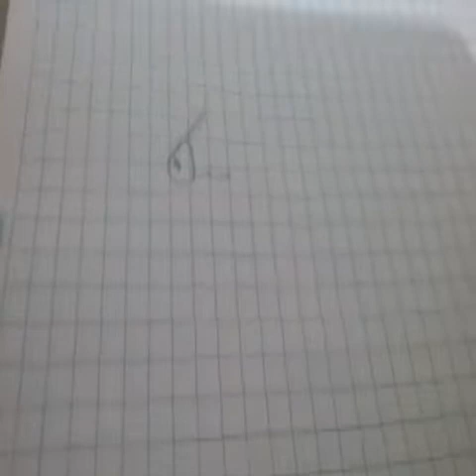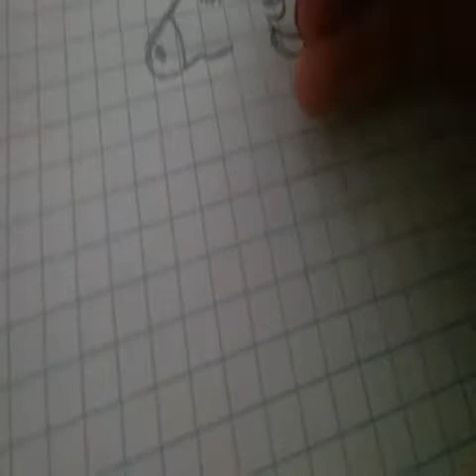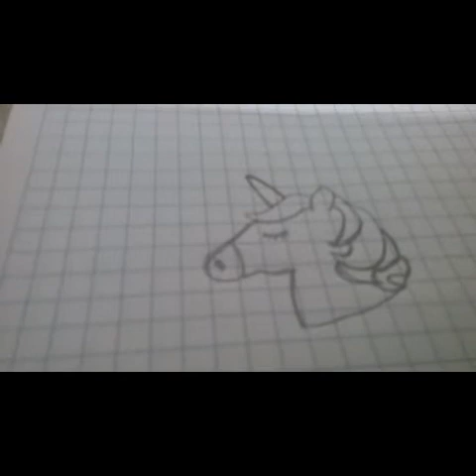Como se dibuja un unicornio/ de shopie medina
Hola SOFILOVER S como están espero te sirva este dibujo para impresionar a tu familia de que eres un artista del arte 😂😂 ¡mucha suerte !